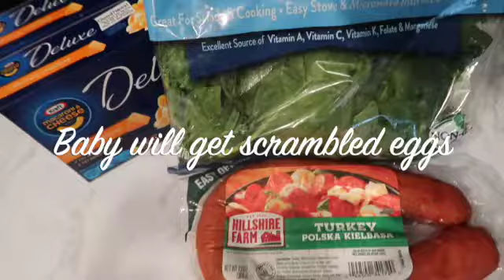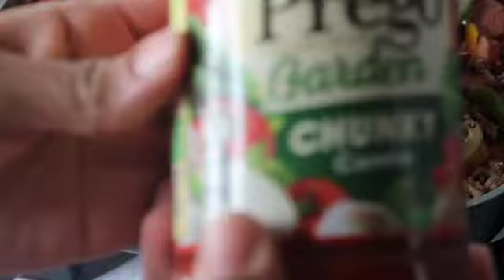I Only Have One Hour To Get This Done Before My Children Get Up!